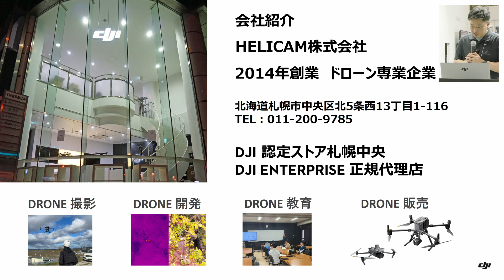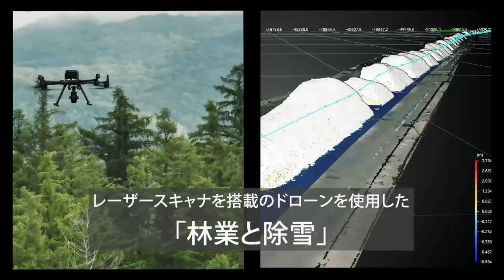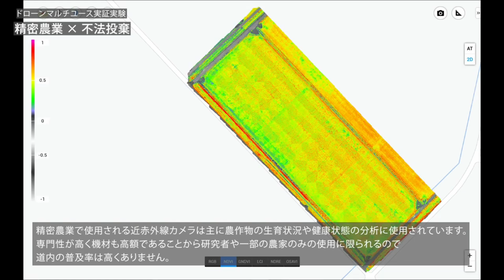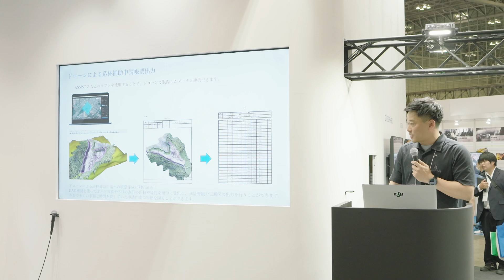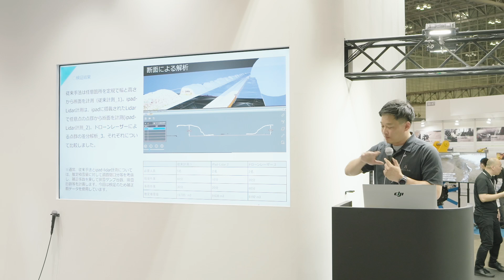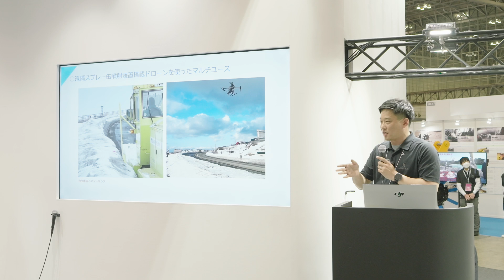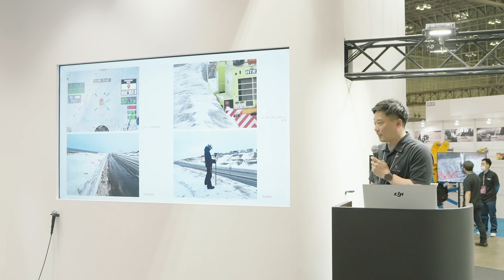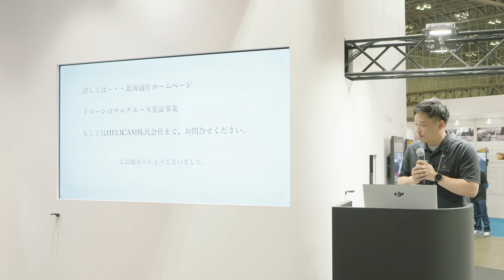【CSPI_2024ブース講演】HELICAM株式会社／北海道内マルチユースの事例紹介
【CSPI‐EXPO 2024 DJI JAPAN ブース講演】

[概要]
本動画は、2024年5月22日（水）から24日（金）まで、幕張メッセ（千葉県千葉市）で開催された
「第6回 建設・測量生産性向上展（CSPI-EXPO 2024）」にて、期間中に行われたDJIブース講演の模様を
各回ごとに配信いたします。

ご登壇者　　：HELICAM 株式会社 営業マネージャー 黒田　雄
テーマ       　：「北海道内マルチユースの事例紹介」

【製品のお問合せ】
・DJI エンタープライズ製品につきましては、以下よりご確認ください。